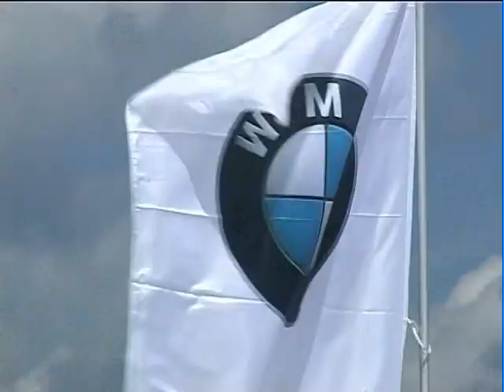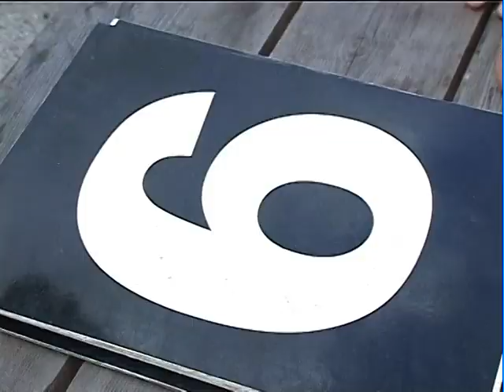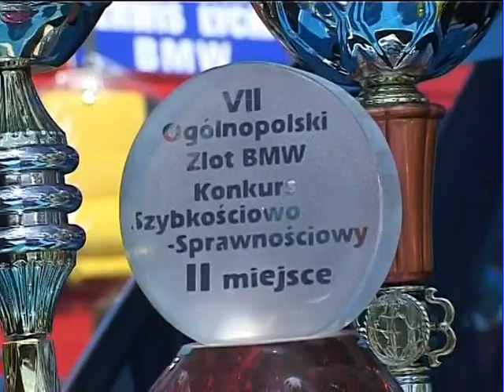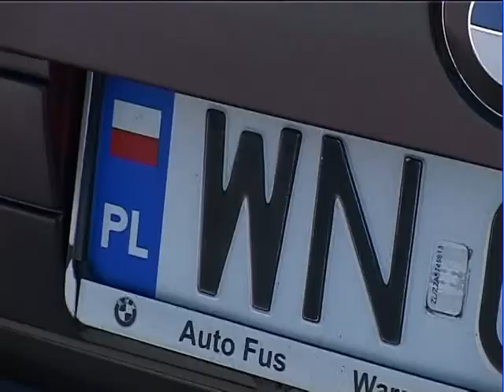VIII Ogólnopolski Zlot BMW by TVK Toruń